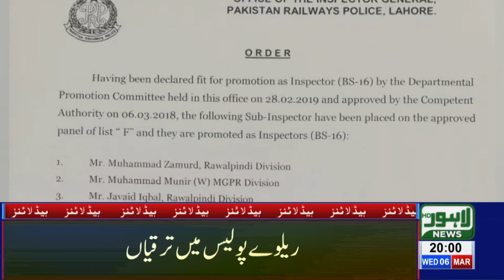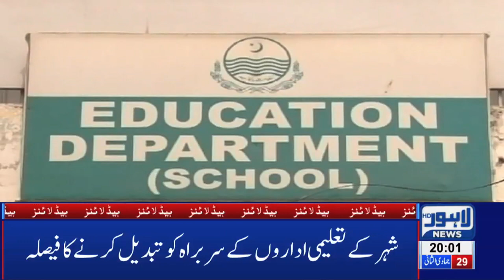08 PM Headlines Lahore News HD – 6th March 2019